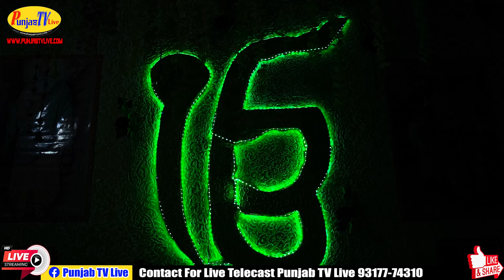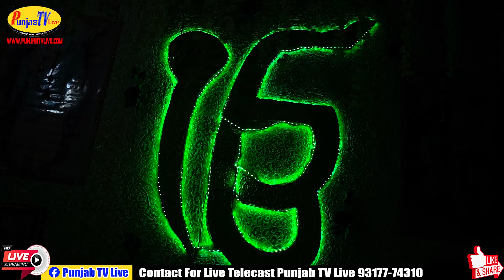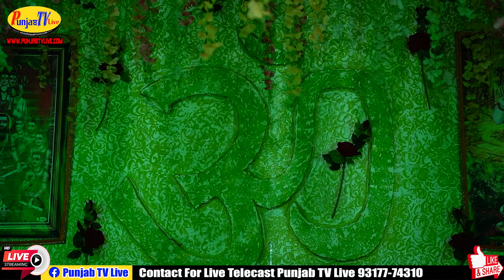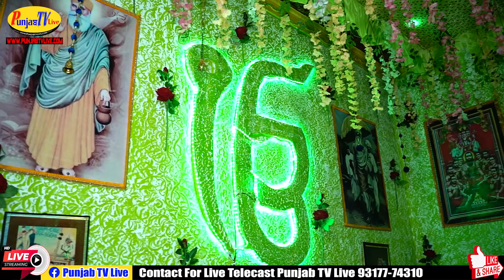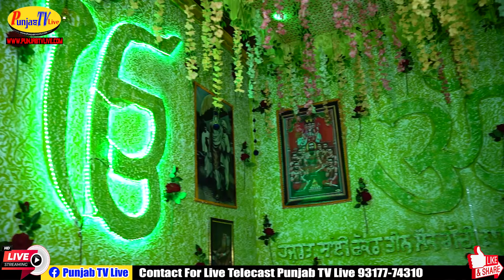Mehfil Fakkar Di || Deepa Photography Hyatpur Jattan 87288-09428 || 29.08.2024 || Part 01